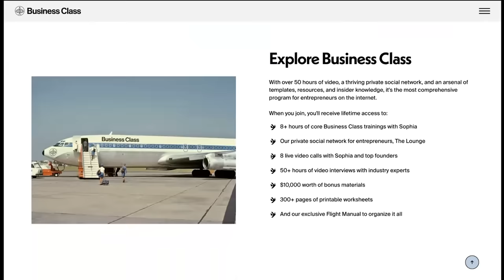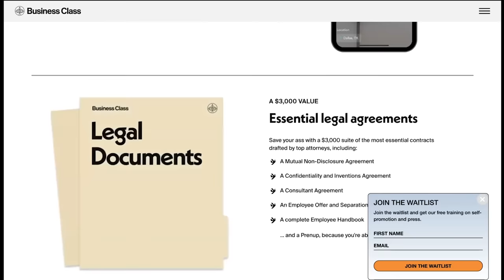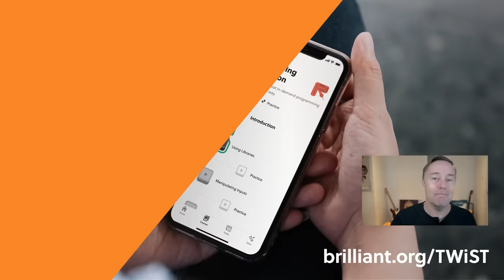Sophia Amoruso on branding, raising a fund, portfolio construction & more | E1684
(0:00) Molly kicks off the show
(1:23) Previous angel investing experience
(5:54) Why Sophia is raising a public fund
(10:45) Linode - Apply to Linode's Rise program for up to six figures in discounts at
(12:14) Branding and the creative process
(20:55) Lemon.io - Get 15% off your first 4 weeks of developer time at
(22:25) What stage of investing is Sophia going after
(27:04) Portfolio construction
(37:16) Brilliant.org - Go to to start your 30-day free trial today and get 20% off your annual premium plan
(38:44) Pro rata rights
(46:56) Putting past identities to bed
(1:01:18) Fund cycles
(1:05:17) Investing in founders or investing in ideas & more

Please take our 90-second audience survey for a chance to win a $50 amazon gift card

Thanks to our partners:
(10:45) Linode - Apply to Linode's Rise program for up to six figures in discounts at
(20:55) Lemon.io - Get 15% off your first 4 weeks of developer time at
(37:16) Brilliant.org - Go to to start your 30-day free trial today and get 20% off your annual premium plan